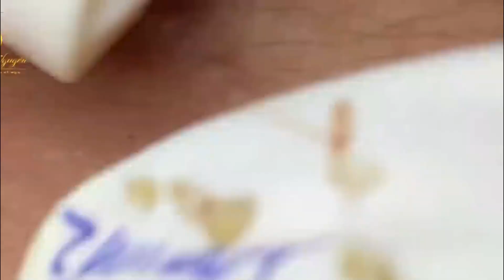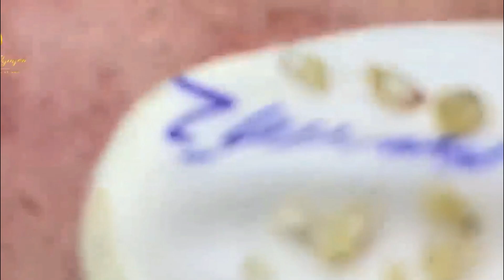blackheads removal 98 1